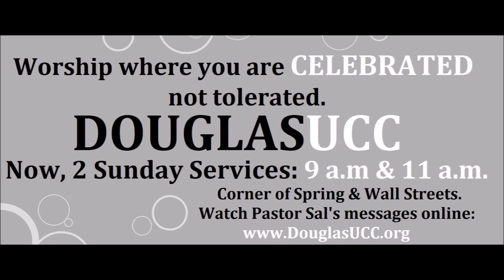"Dear Mr. President" - Jeff Spangler at Douglas UCC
Jeff Spangler performs the song, "Dear Mr. President," at Douglas Congregational United Church of Christ.

Songwriters: Alecia Moore / Billy Mann
Dear Mr. President lyrics © Sony/ATV Music Publishing LLC